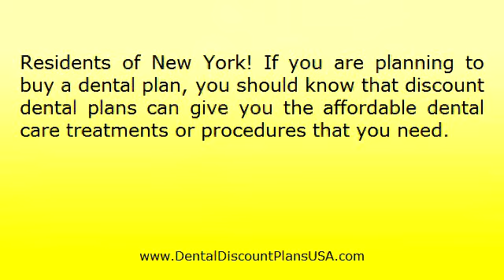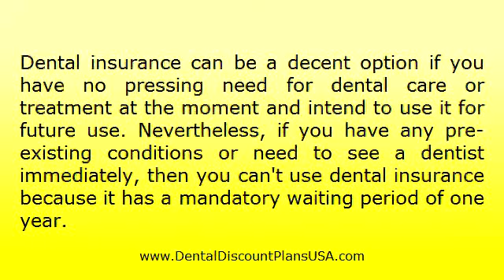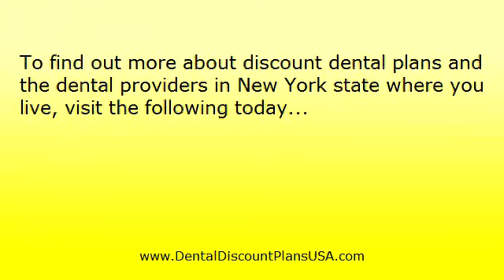Discount Dental Plans New York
- Discount dental plans are available for people living in the state of New York which can help them with their dental care needs, especially with any pre-existing conditions. Watch this short video and click the link above right now to learn how!